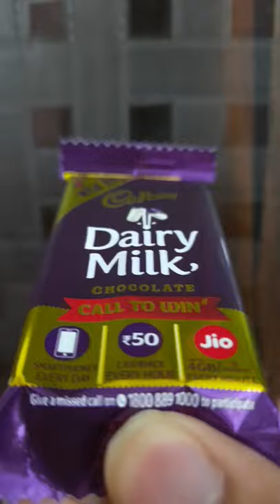Cadbury dairy milk 😋